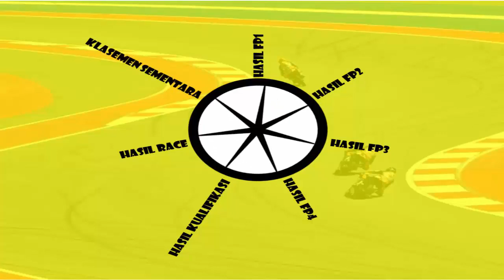Hasil FP2 MotoGP Jerman 2022 ~ FRANCESCO Bagnaia TERCEPAT ~ MotoGP Hari ini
halo sobat youtube kali ini kami hadirkan lagi informasi mengenai Hasil FP2 MotoGP Jerman 2022 ~ FRANCESCO Bagnaia TERCEPAT ~ MotoGP Hari ini
HASIL LENGKAP FP2 GP Jerman 2022:
Pos Rider Waktu
1 Francesco Bagnaia 1'20.018
2 Luca Marini 1'20.133
3 Jack Miller 1'20.211
4 Aleix Espargaro 1'20.219
5 Johann Zarco 1'20.264
6 Jorge Martin 1'20.275
7 Fabio Quartararo 1'20.399
8 Maverick Viñales 1'20.478
9 Fabio Di Giannantonio 1'20.545
10 Joan Mir 1'20.574
11 Alex Rins 1'20.591
12 Takaaki Nakagami 1'20.616
13 Enea Bastianini 1'20.747
14 Pol Espargaro 1'20.816
15 Franco Morbidelli 1'20.856
16 Marco Bezzecchi 1'20.866
17 Miguel Oliveira 1'20.915
18 Alex Marquez 1'21.053
19 Darryn Binder 1'21.113
20 Stefan Bradl 1'21.117
21 Brad Binder 1'21.268
22 Remy Gardner 1'21.303
23 Andrea Dovizioso 1'21.776
24 Raul Fernandez 1'21.820

MotoGP 2022,Jerman GP,GP Jerman 2022,Hasil FP2 MotoGP,Hasil GP Jerman 2022,Hasil MotoGP Jerman 2022,Hasil FP2 MotoGP Jerman 2022,Hasil FP2 MotoGP Jerman 2022 Hari Ini,
Hasil FP2 MotoGP Jerman 2022 Hari ini,GP Jerman Terbaru hari ini,hasil MotoGP hari ini,Hasil FP2 MotoGP 2022 Hari Ini,Hasil MotoGP Jerman 2022 Hari ini,
Hasil Terbaru MotoGP Hari ini,MotoGP 2022 Jerman,Hasil MotoGP hari ini,tigo baradiak,

tigobaradiak[@]gmail[.]com